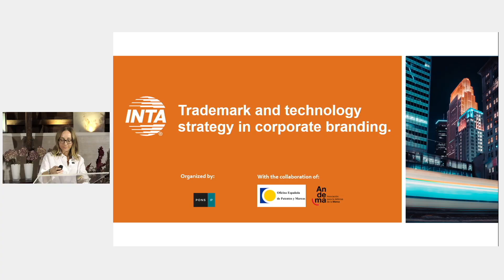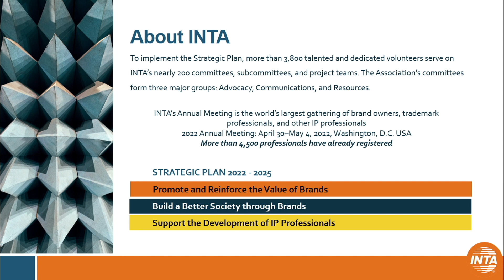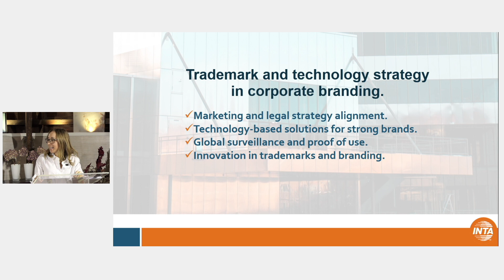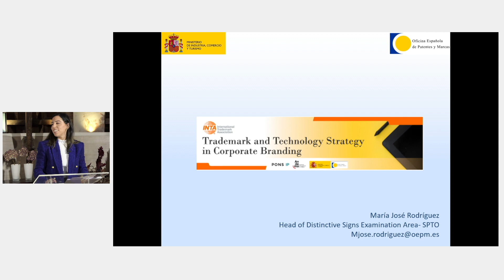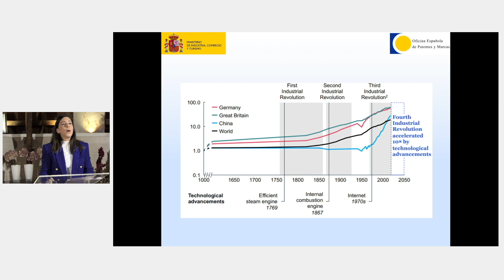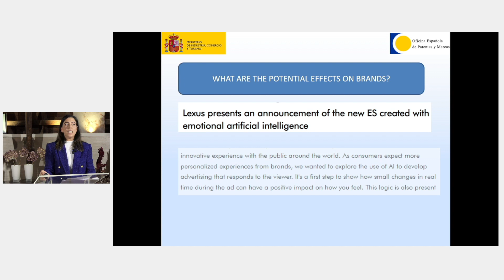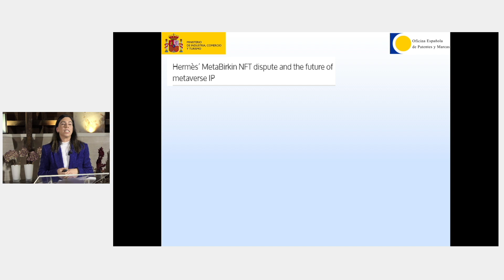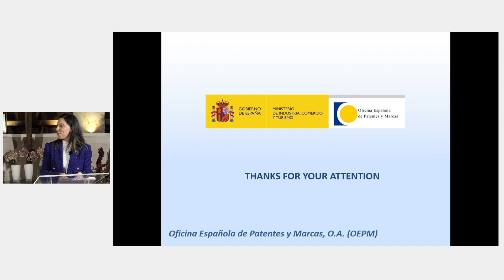Trademark and Technology Strategy in Corporate Branding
In this round table organized by INTA and moderated by Isabel Cortés,
Director of Legal Affairs at PONS IP and Vice President of the INTA Committee for the Harmonization of Trademark Law and Practice, the importance of an effective coordination between the global trademark portfolio strategy and the trademark strategy within the corporate planning was discussed with the representatives of the Spanish Patent and Trademark Office. The role of technology-based solutions (such as global monitoring and usability testing) in the process of building strong brands was also addressed.